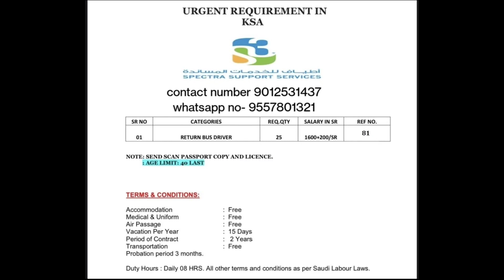bus driver 🙂 job and salary || spectra support services || client interview 25 august 2023 for saudi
Bus driver 🙂|| spectra support services job in Saudi Arabia|| client interview | 25 | august 2023

bus driver job in Saudi Arabia
spectra support services in Saudi
saudi arabia bus driver job